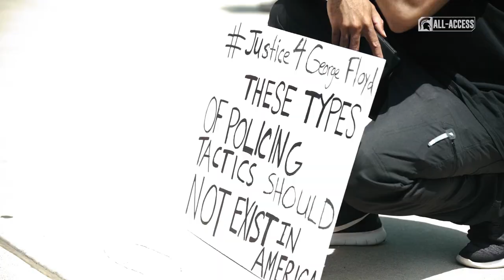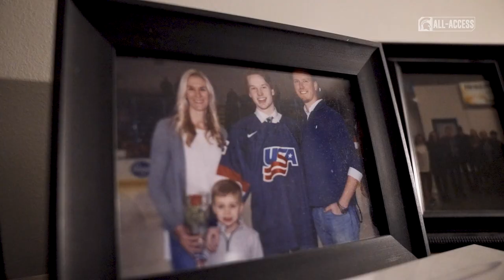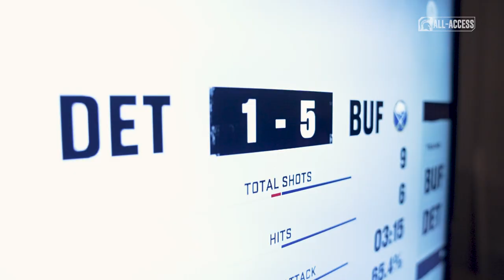Spartans All-Access: Episode 419 | Michigan State | January 17, 2022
S4|Ep419

Watch features from Women's Basketball and Hockey.